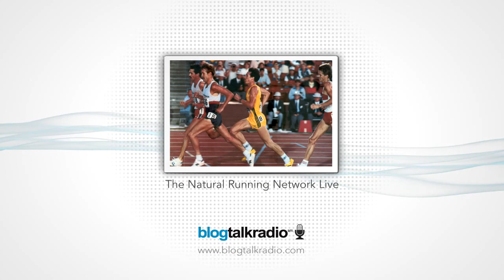Sports - American Running Legend - Craig Virgin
Would you like to host your own radio show?

■ No technical expertise needed
■ Go Live on the air in minutes
■ Share your messages everywhere
■ Connect with friends in real-time

by The Natural Running Network Live

in Sports

We thought it would be fascinating to interview an American running legend Craig Virgin, in 1980 he set an American Record at 10,000 meters with a time of 27:29:16 which would have earned him a gold medal this year! In 1981 he place 2nd at the Boston athon with a time of 2:10:2, a truly amazing athlete with an incredible career in Cross Country, Track vesves Field and Road Racing. Craig came up in the running game prior to the 30 year era of poorly constructed running shoes. He was a Natural Runner before we identified that there was a difference!

This will be a great interview featuring Straight Talk on the state of the running industry and where it all should lead.